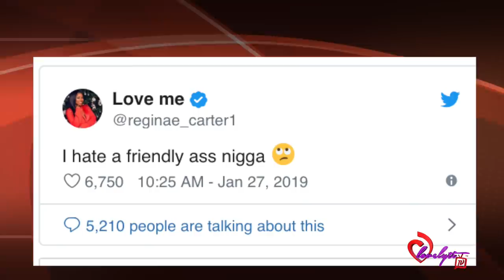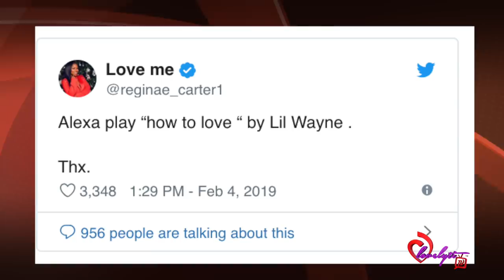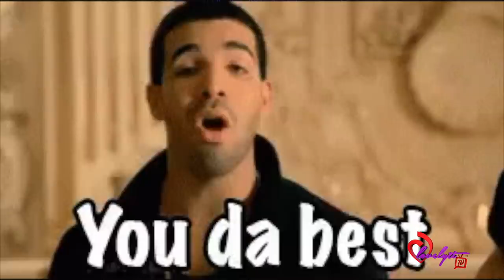YFN Lucci Speaks Out For The First Time After Breakup With Reginae Carter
Today's Look😍
Lip Color:💄💋